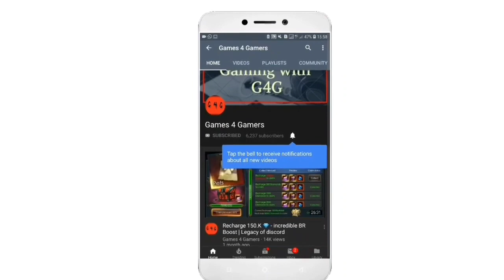V-15 ~ 33-Bill 《For sale 》| Legacy of discord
If you have any questions askthe Owner ...
Songs :
G4G Channel
للشحن على ألعاب الاندرويد what's app :